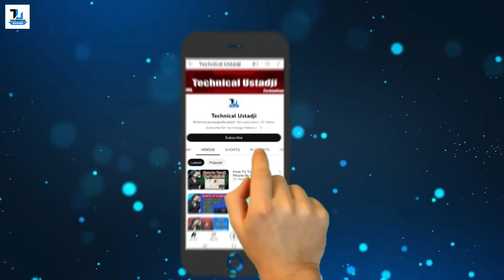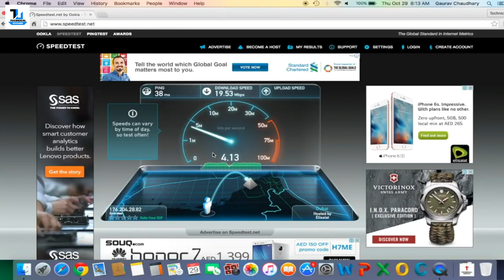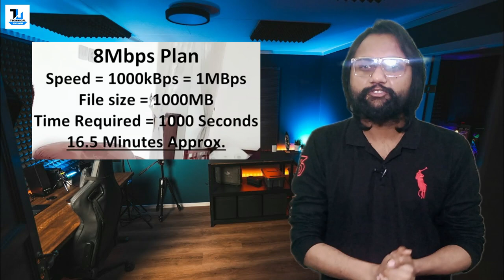Internet Speeds Explained in Detail | How Fast is your Internet?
Asslam o Aliykum Dosto, is video mein maine aapko Internet ki Speeds ke baare mein bataya hai. Aapko koi bhi Internet plan choose karne se pehle kin baato ka dhyan rakhna chahiye, aur aapko kitni speed milti hai.

1. Is it possible to hack whats app account?
2. can we hack some whats app by just knowing their phone number?
3. whatsapp hacking without qr code possible reality explain?
4. whatsapp hacking using spoof mac address possible?
5. can we hack someone'e whatsapp without touching victim's phone is it possible ??

So the final conclusion is you need a victims phone for minute to hack whatsapp account just by knowing phone number you can not hack anybodys whatsapp account its not an easy